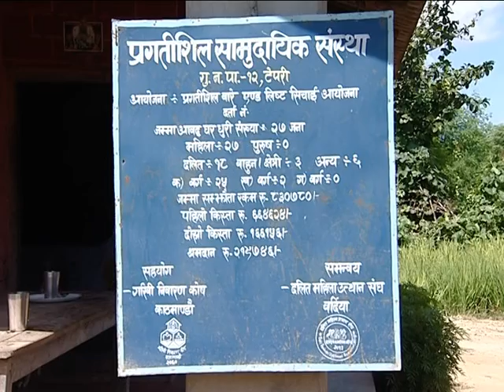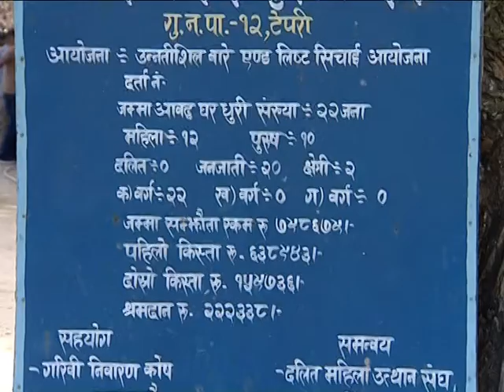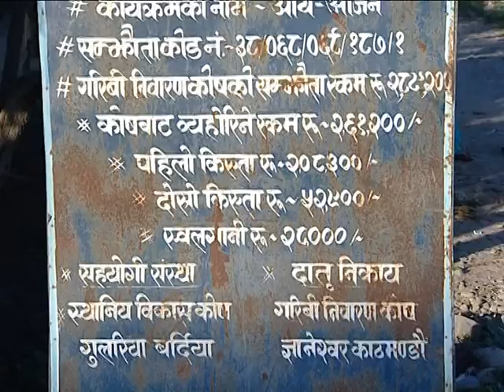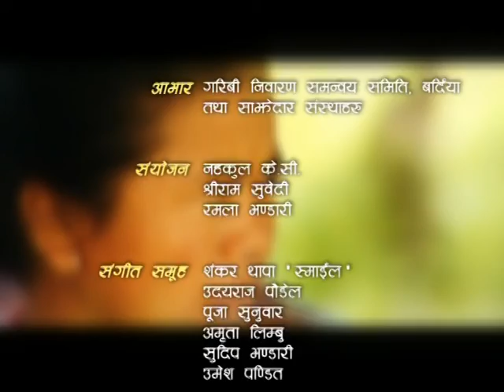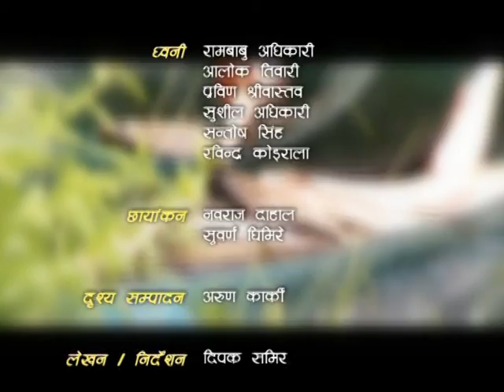SAMRIDDHIKAPAILA_BARDIYA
A weekly TV program, produced and broadcasted by Nepal Television in collaboration with Poverty Alleviation Fund (PAF) Nepal.